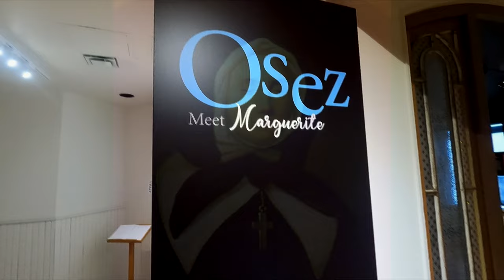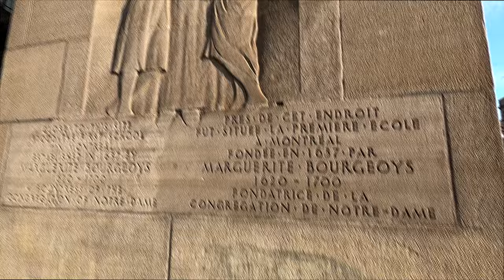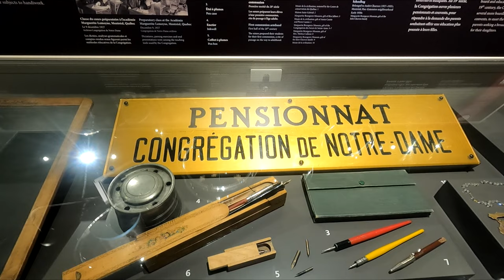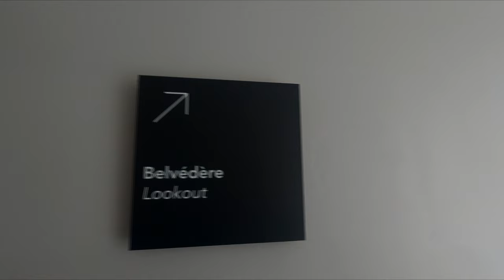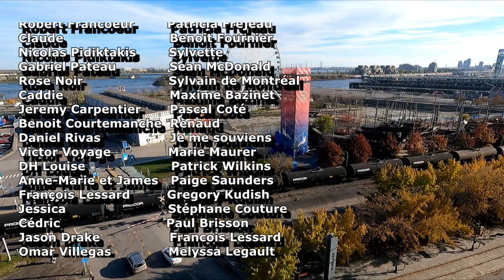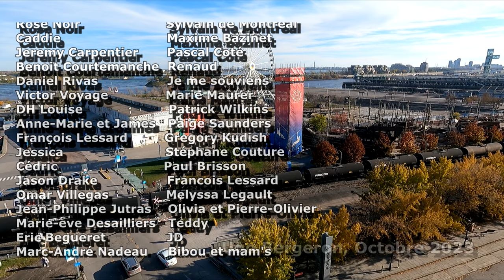Une chapelle, un musée, une TRÈS GRANDE femme.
Pour bien contraster avec ma dernière vidéo, je vous offre aujourd'hui une biographie sur un de personnages historique qui va surement faire l'unanimité. ou pas!

Rebienvenu dans le Vieux-Montréal!